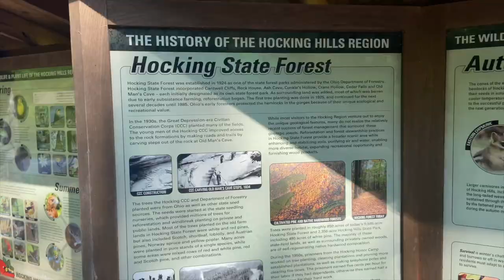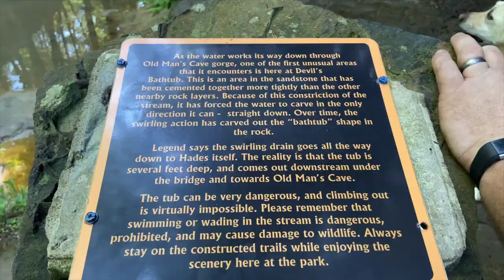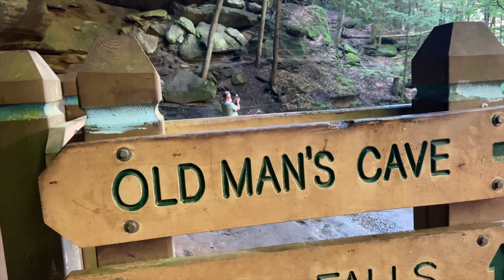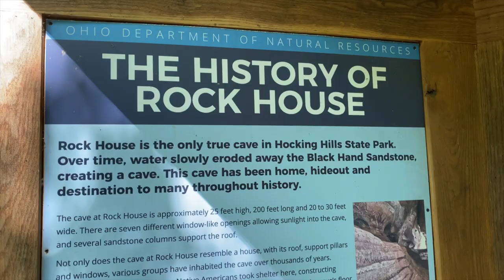Exploring the Vinton County Ohio trails and Hiking Hocking Hills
We have a very fun weekend of meeting new people and exploring new trails. Off-roading in Vinton County Ohio was an absolute blast and full of fun jeep trails. All the trails in Vinton are county roads. We also did some hiking in Hocking hills state park.